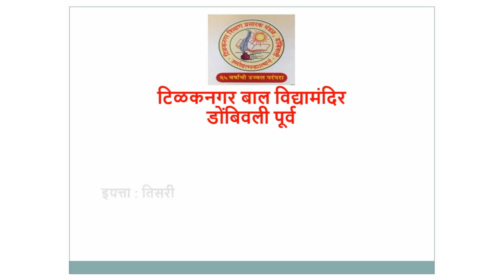इयत्ता तिसरी मराठी एकदा गंमत झाली (५.१)